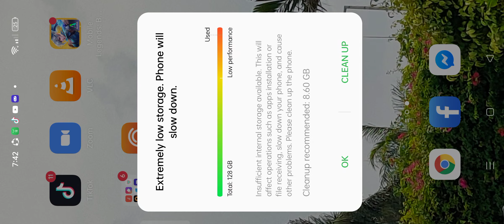Battle of Mansion - Minecraft Steve, Steve(2) & Steve(3) Episode 1179